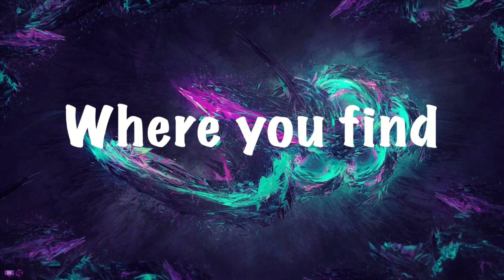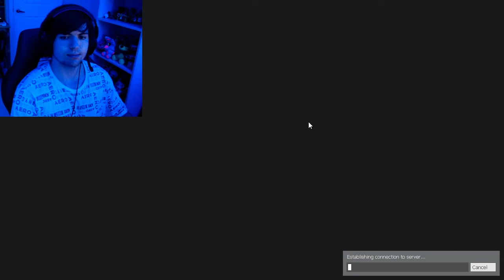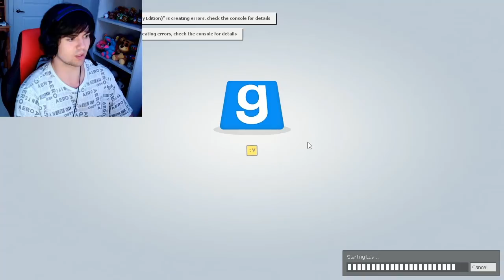Gmod Trouble in Terrorist Town (ft. Party Cow and GoldenGamer) | PARTY COW DOMINATES!!!!!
Salutations NickiRickies today we are playing gmod with my friends! I hope you enjoy!